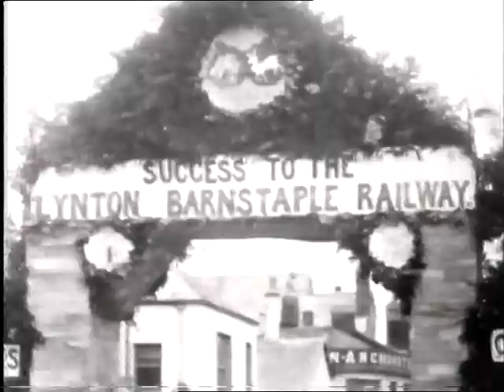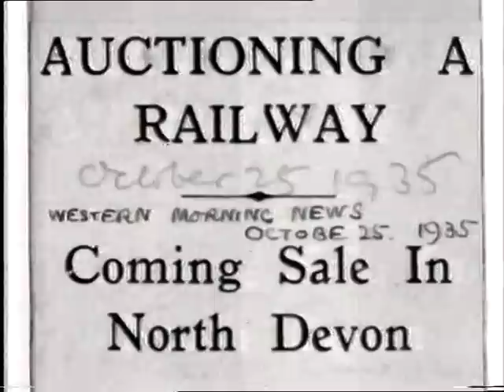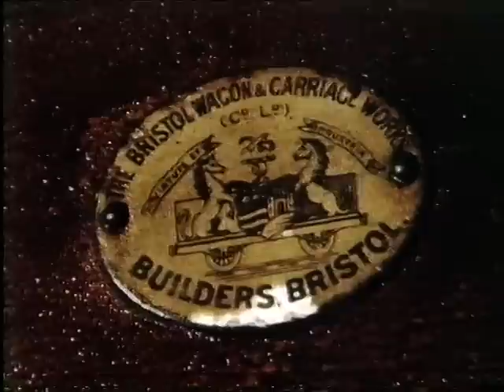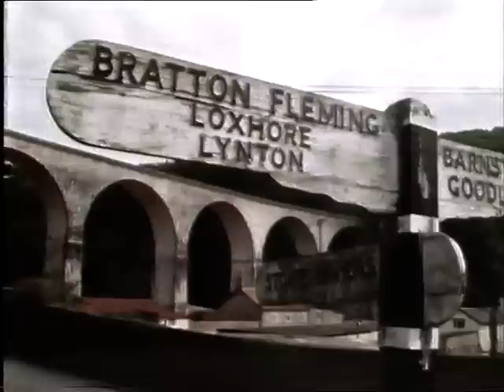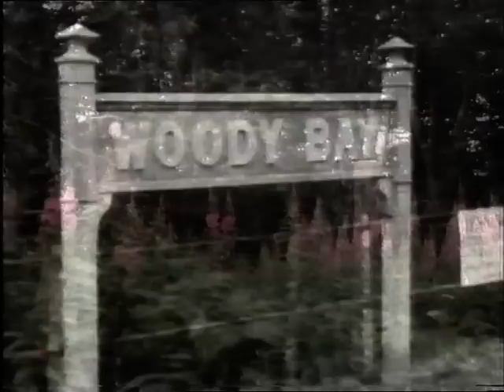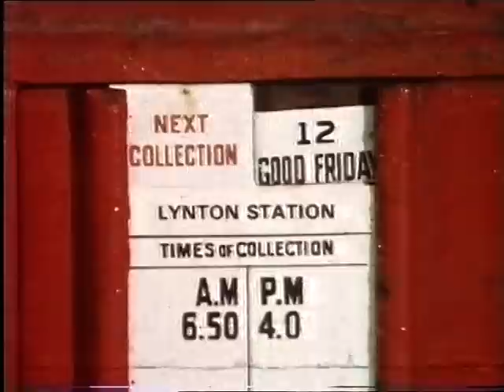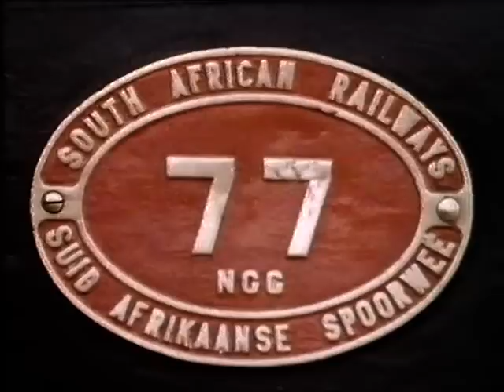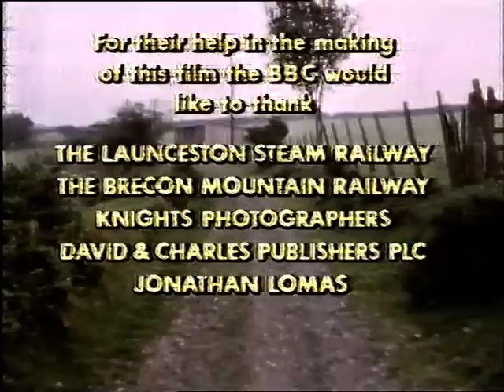1987 BBC documentary - Barnstaple to Lynton railway - Pt.2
Part 2 of the 1987 Documentary charting the rise and fall of this unique steam railway.